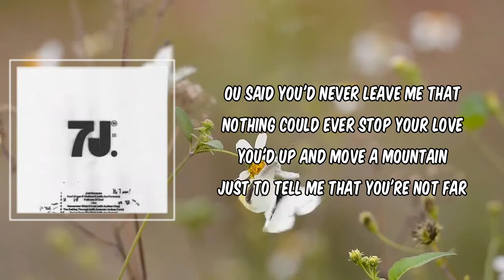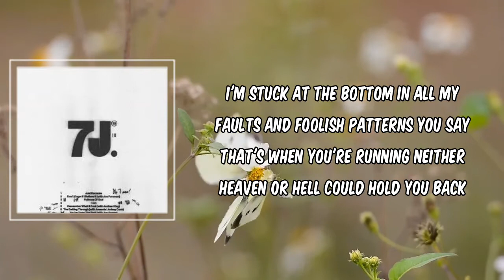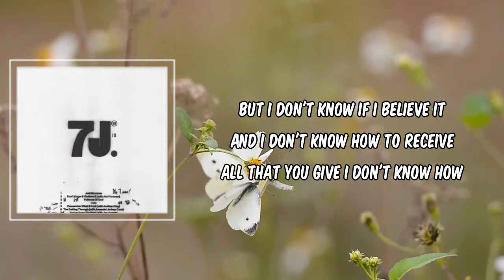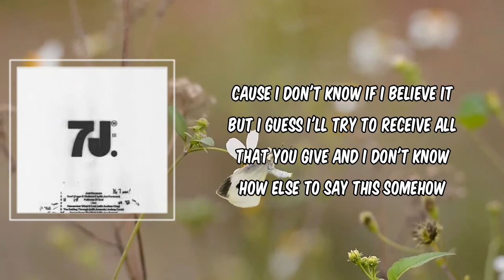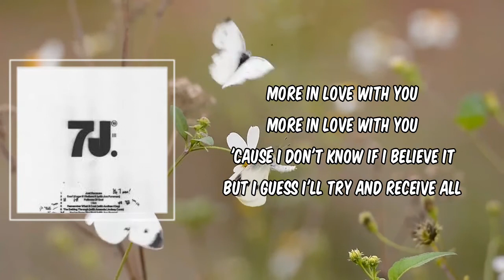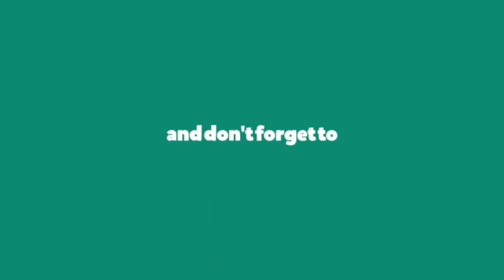Don't Know If I Believe It (Lyrics) - JUDAH.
Description
Don't Know If I Believe It by JUDAH.

Don't Know If I Believe It Lyrics:

You said You'd never leave me
That nothing could ever stop Your love
You'd up and move a mountain
Just to tell me that You're not far

[Chorus: Jon Foreman]
But I don't know if I believe it
I don't know how to receive all that You give
But I don't know how else to say this
Somehow I keep falling more in love with You

[Verse 2: Judah Akers and Jon Foreman]
I'm stuck at the bottom
In all my faults and foolish patterns
You say that's when You're running
Neither heaven or hell could hold You back

[Chorus: Judah Akers and Jon Foreman]
And I don't know how to receive all that You give
I don't know how else to say this
Somеhow I keep falling more in love with You

[Bridge: Judah Akers and Jon Foreman]
So if I surrendеr, if I surrender all
Would You catch me then?
If I surrender all and bring all that I am

'Cause I don't know if I believe it
But I guess I'll try to receive all that You give
And I don't know how else to say this
Somehow I keep falling, falling, falling in love with You (Woah!)

[Vamp]
More in love with You

[Chorus]
But I guess I'll try and receive all that You give
And I don't know how else to say it
Somehow I keep falling, falling, falling in love with You

Don't Know If I Believe It